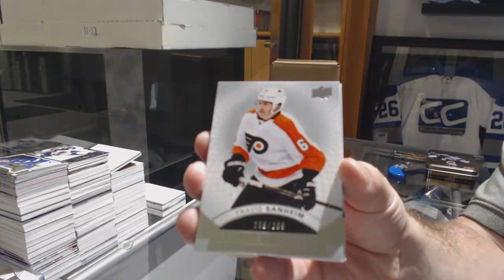Abls' 17-18 Upper Deck Premier Hockey Box Break